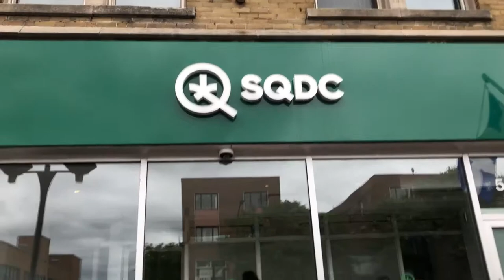EPIC WEEKENDS WITH LAURA AND PHILLIP SUSHI, A QUIET PLACE II, TRYING CBD OIL!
Last weekend, we went to a great sushi restaurant where I had everything but full on sushi, lol, and then we went to the marijuana dispensary to get some CBD oil for me to try.

IN ORDER OF APPEARANCE :

1. THE DRIVE (YT)
2. YELLOW JELLO (YT)
3. ONCE WAS (YT)
4. DANGER SNWO (YT)
5. EAR JUICE (PONDER)
6. SUGAR (YT)
7. SWELLS (YT)
8. SAME SPACE (YT)
11. SUNRISE DRIVE (YT)
12. ICE CREAM (YT)
13. BABY (PONDER)
15. SWIFT (PONDER)
16. BOOK THE RENTAL WITH IT (YT)
17. ECHINODERM STING (YT)